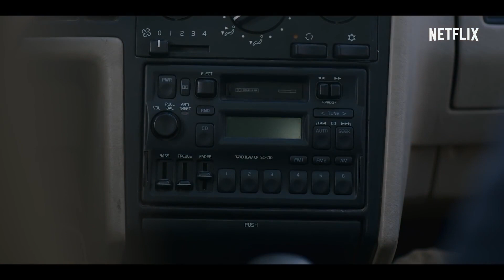Mi TOP 5 de mis películas de CINCIA FICCIÓN del 2020 al 2023